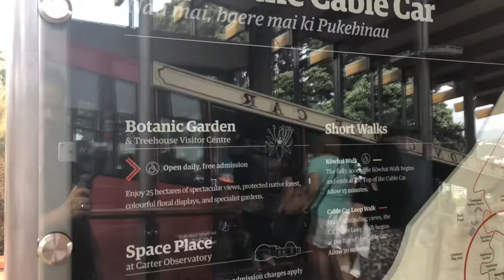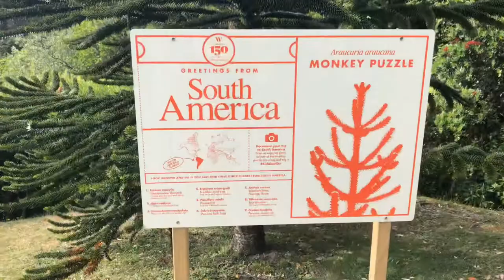Jardín botánico en Wellington Nueva Zelanda!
En esta oportunidad vamos a tomarnos el Cablecar, localizado en la calle Lambton Quay, para disfrutar de un ascenso con vistas espectaculares al sector alto del jardín botánico.
Este jardín cuenta con especies de otros países, juegos, lagunas, rosedales y lo mejor de todo...eventos musicales para toda la familia durante Enero!
Si estás planeando un viaje a esta ciudad, chequeá esta opción para conocer gente nueva o bien pasar una linda noche en familia.